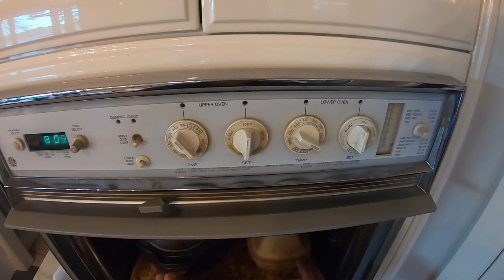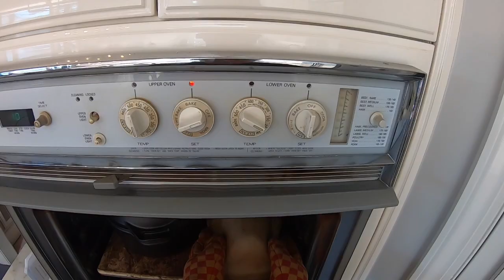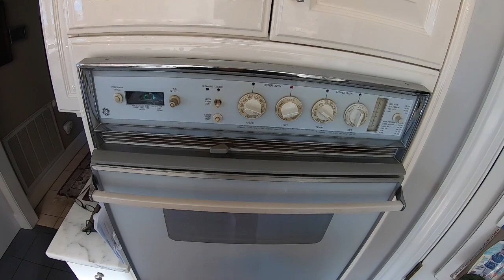Making Overnight Sourdough Bread (with special proofing hack!!)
In this video I go thru a step by step process for making easy overnight Sourdough bread--including how to feed starter.  I also show a special bread proofing hack for people that don't have "proofing drawers" that works every time. Also, I make a experimental cheddar cheese and pickled jalapeno loaf!